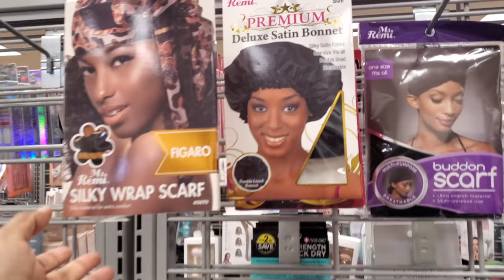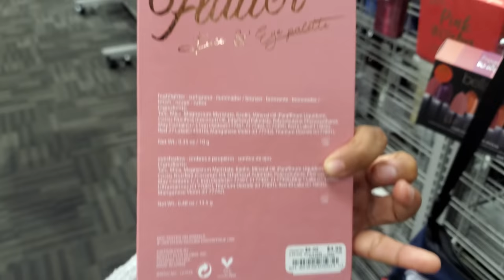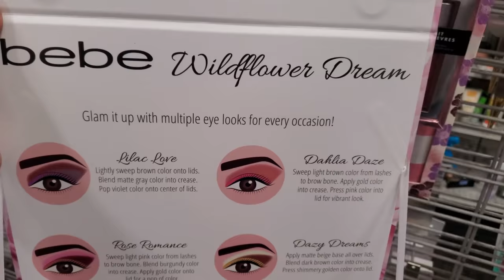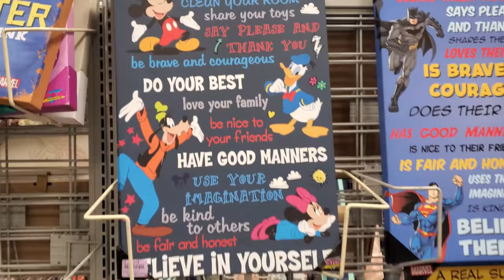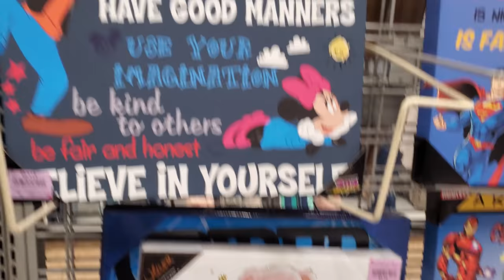BURLINGTON FASHION FINDS NAME BRAND FOR LESS SHOES * EYEWEAR * HANDBAGS & MORE SHOP WITH ME 2021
Juicy Couture sandals starting at $10, bras, come shop with me, eyewear, summer fashion, tops, wall art, Disney wall art, Makeup, hair, Burlington style on a budget. Virtual store walkthrough.